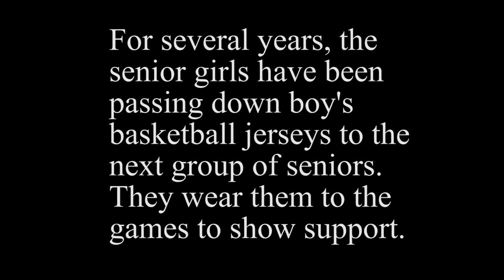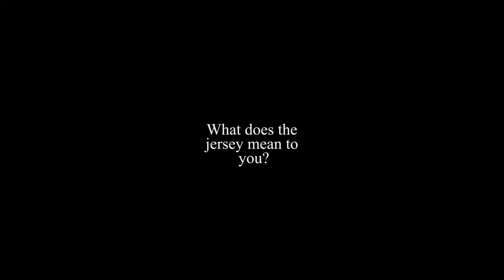Jersey Girls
Lawrence High School senior girls pass down old basketball jerseys each year to the next class of spirited fans.